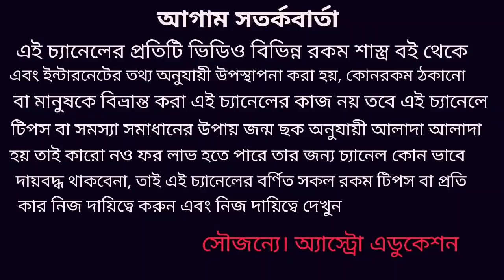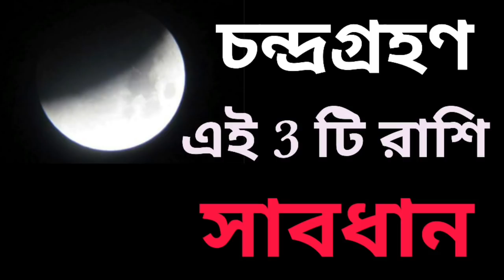এই তিনটি রাশি সাবধান!!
চন্দ্রগ্রহণ এর ফলে 3 রাশি সাবধান এই ভিডিওতে এই বিষয় নিয়ে বিস্তারিত আলোচনা করা হয়েছে ধন্যবাদ!